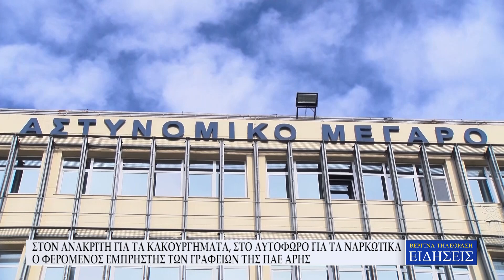ΣΤΟΝ ΑΝΑΚΡΙΤΗ ΓΙΑ ΤΑ ΚΑΚΟΥΡΓΉΜΑΤΑ Ο ΦΕΡΟΜΕΝΟΣ ΕΜΠΡΗΣΤΗΣ ΤΩΝ ΓΡΑΦΕΙΩΝ ΤΗΣ ΠΑΕ ΑΡΗΣ